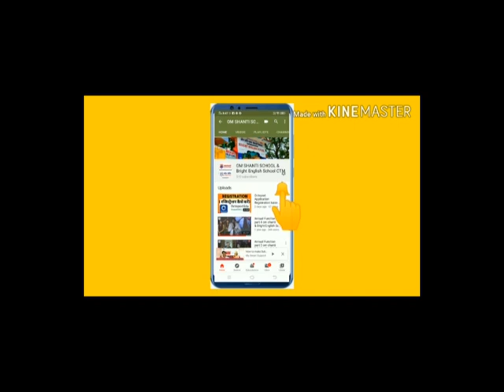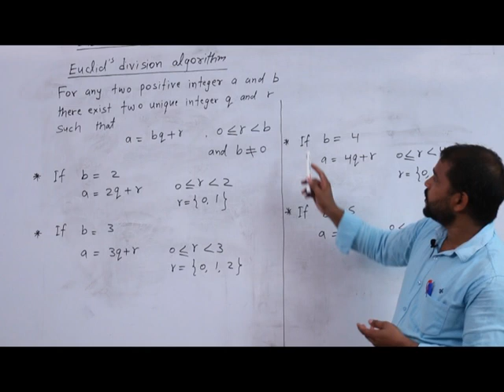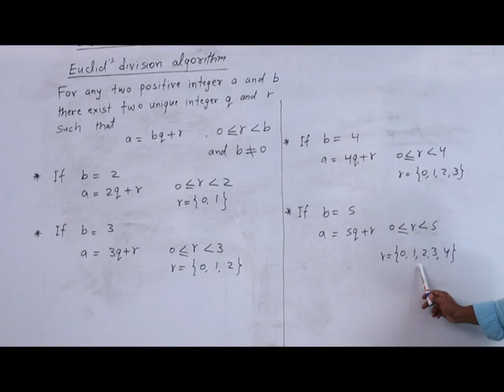Euclid division|Std-10|NCRT Maths|Algorithm|GSEB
Euclid's division Algorithm for std-10 According to the NCRT book
nice video for bord students

इस वीडियो के पहले की वीडियो देखने के लिए नीचे दी गई सूची पर क्लिक करें।